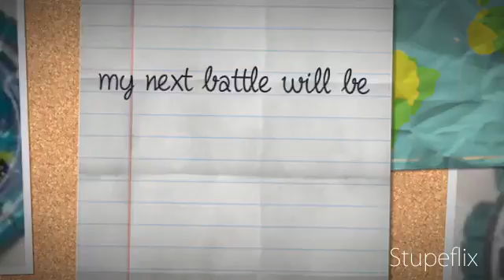my next battle